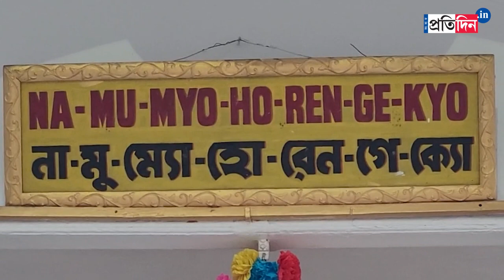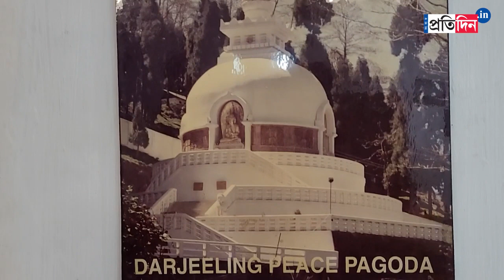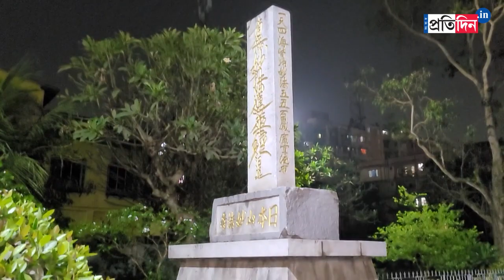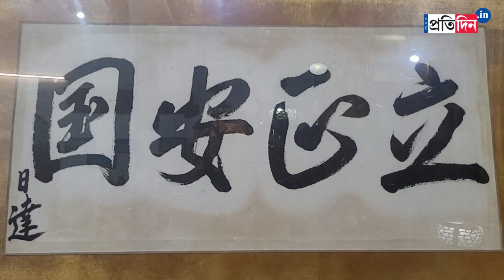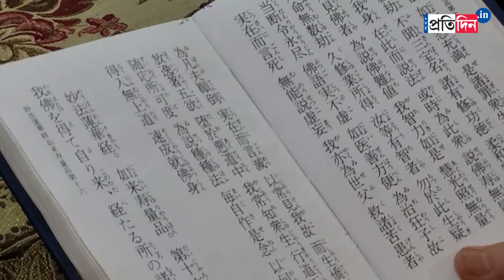Visit the only Japanese Buddhist Temple In Kolkata । Sangbad Pratidin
Visit the only Japanese Buddhist Temple In Kolkata.